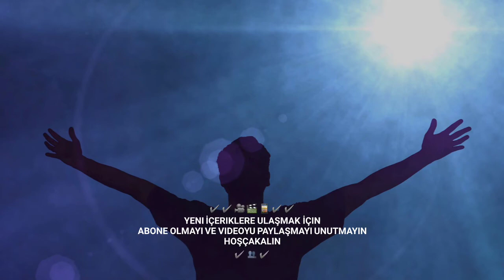Tavuğun Altından Çıkanlar Görenleri Şoke Etti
Bu videoda Tavuğun Altından Çıkanlar Görenleri Şoke Etti adlı video siz ler için paylaşıyorum. Tavuk ve tavuklar ile ilgili videolar gelecek. Hayvanları bitkileri sevelim ve koruyalım.

Kendi sözümü de buradan paylaşmak isterim .
Yürekli olan insanlar ancak anlar ve hisseder yüreklerdeki ışığı .